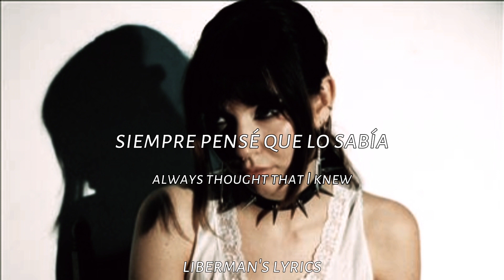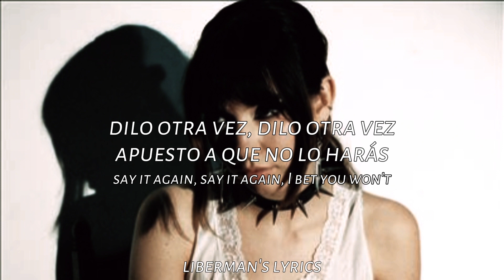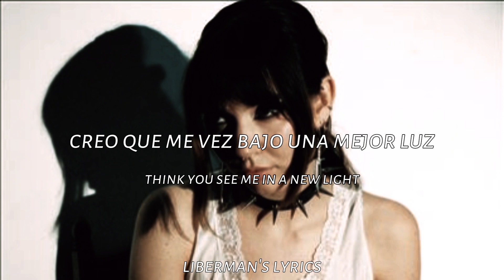KiNG MALA - B4U (♡Traducido al Español♡)